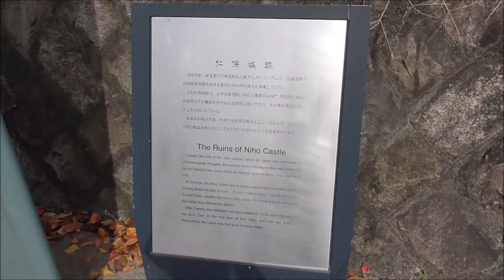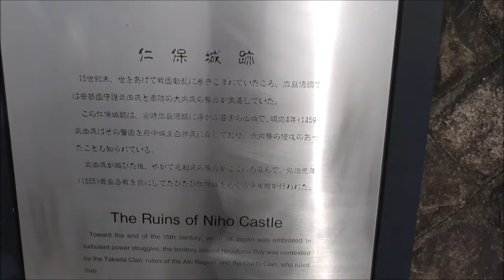今日の黄金山9月 24日, 2021年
広島市街が一望できます。